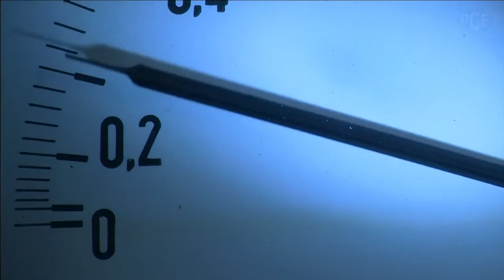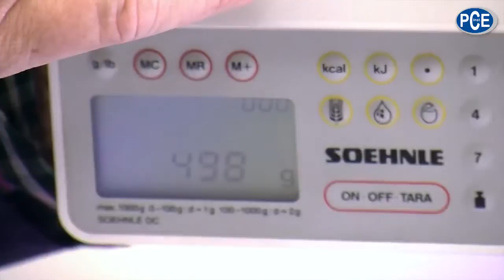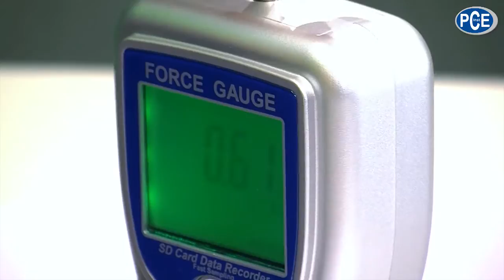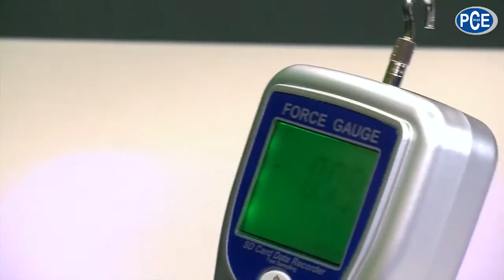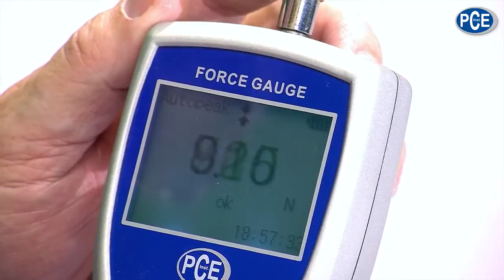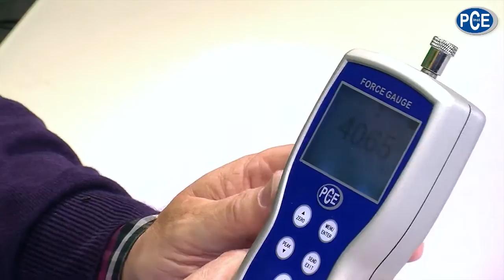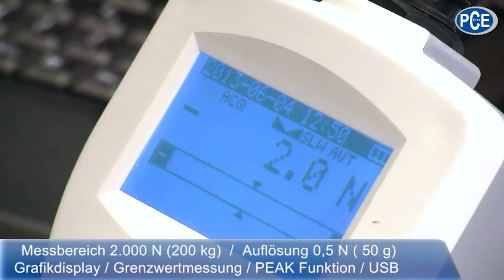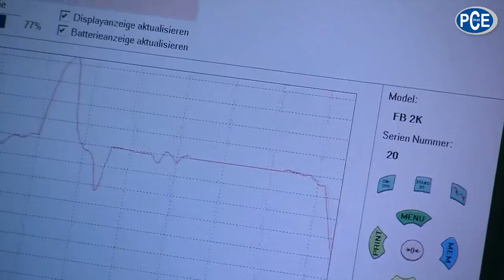Alles Wissen zu Kraftmessgeräte mit Wolfgang Rudolph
Der bekannte Journalist Wolfgang Rudolph stellt in diesem sehr anschaulichen Video die Funktionen und Einsatzmöglichkeiten von Kraftmessgeräten vor. Hierzu werden auch drei Geräte näher gezeigt, das PCE-FG 20 SD, das PCE-FB 2K und das PCE-DFG 500.